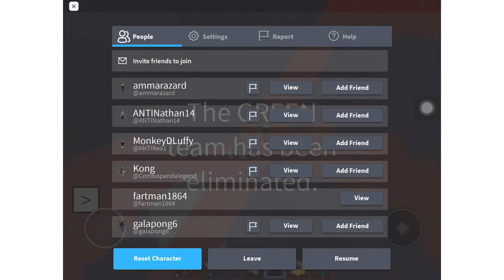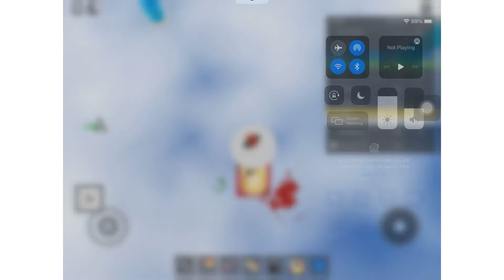PLAYING DOOMSPIRE BRICKBATTLE!